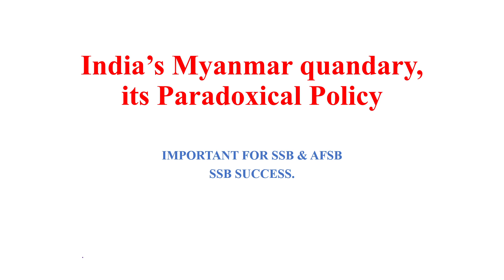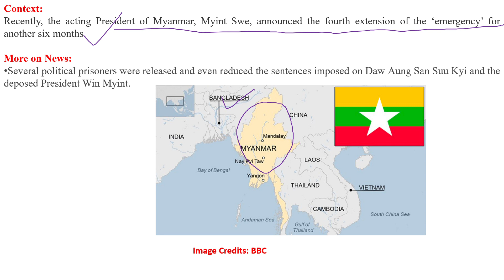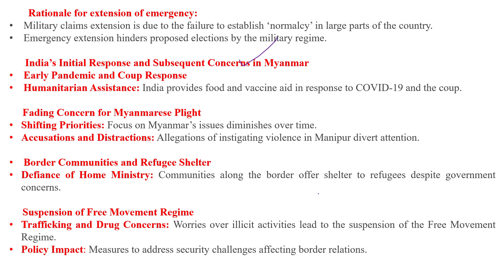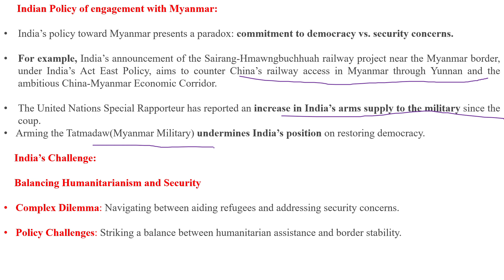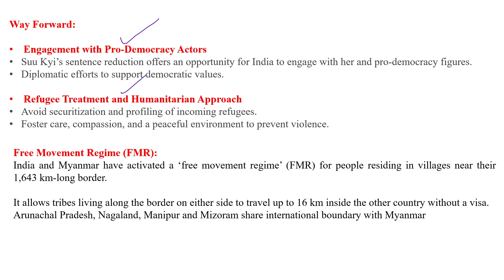India’s Myanmar quandary, its Paradoxical Policy 2023 |International Relations| SSB & AFSB.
This video covers:
1)Context:
Recently, the acting President of Myanmar, Myint Swe, announced the fourth extension of the ‘emergency’ for another six months.
2)India’s Initial Response and Subsequent Concerns in Myanmar.
3)Fading Concern for Myanmarese Plight
4)Border Communities and Refugee Shelter
5)Suspension of Free Movement Regime
6) Indian Policy of engagement with Myanmar
7) India’s Challenge.
8) Way Forward